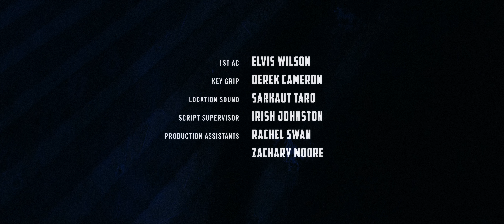Temet Nosce (Short Film)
Hey everyone,

Here is a short film I did the score for a little while back. Check out Humcrush Productions for similar content

TEMET NOSCE
How well do you know your co-workers? Would you bet your life on it?

HUMCRUSH PRESENTS
A short film by Joseph Moore @joe12south

STARRING
Henry Haggard @haggardactor - Fitz
Dean Shortland @deanshortland - Maron

WITH
Aidan Fealy - @touchyfealy Young Sean
Jerry Winnette @jerrythedesignr - Tracy
David Barnette - Schaeffer

PRODUCED BY
Elvis Wilson @theotherelvis

Xitlalic @XF_Music

FILMED AT
Warren Studios, Nashville TN

VEHICLE PROVIDED BY
Matt Collins

Mature language, mature themes, violence